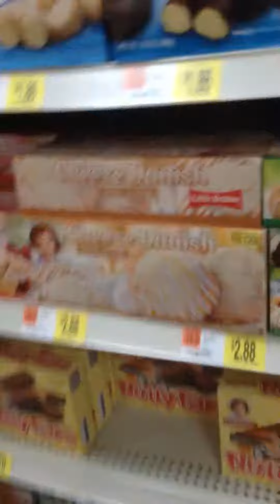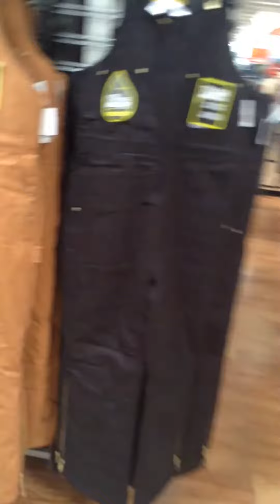Cruising in Walmart (Explicit Language Used)